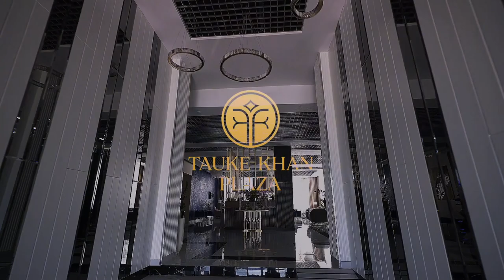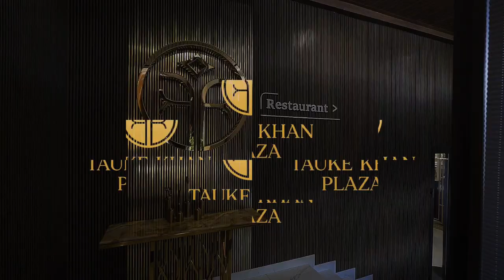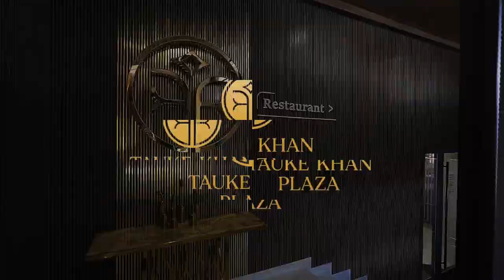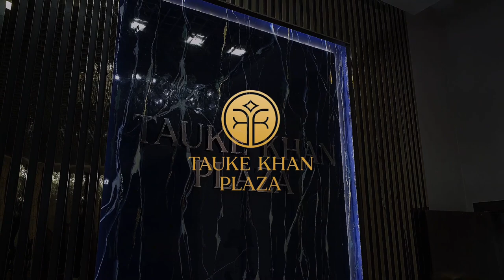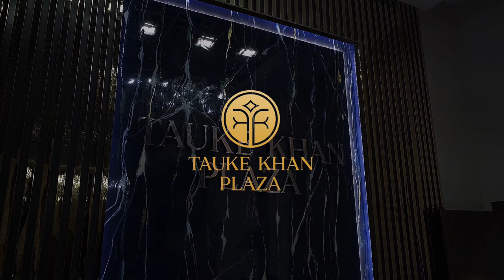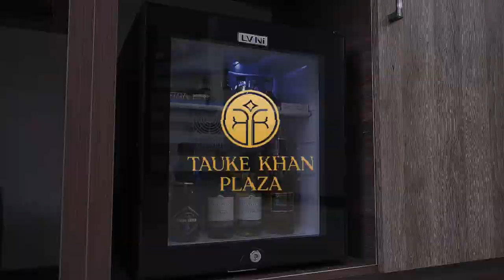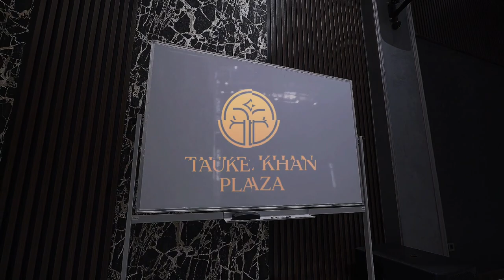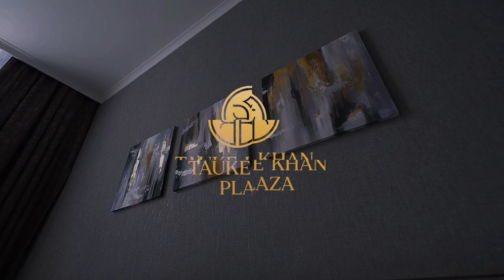Tauke Khan Plaza Promo Video with Free Roayl Music TKP23032023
Tauke Khan Plaza
Kazakhstan, Shymkent, 160011
Tauke Khan Avenue 105/4